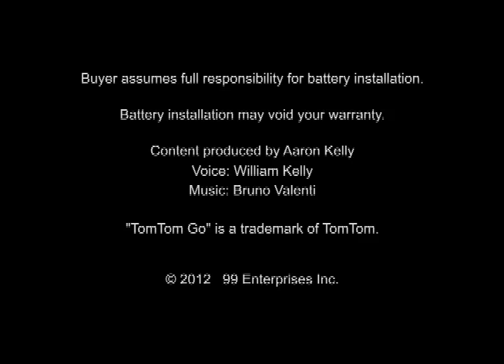How to Replace Your TomTom Go 2505 Battery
Complete Battery Replacement Kit from NewPower99.ca is available This video provides a step by step demonstration of the procedure for replacing the battery in your TomTom Go 2505 GPS. The Installation kit contains a new high capacity battery, battery installation video, and necessary tools for battery replacement.  Includes one year money back guarantee!